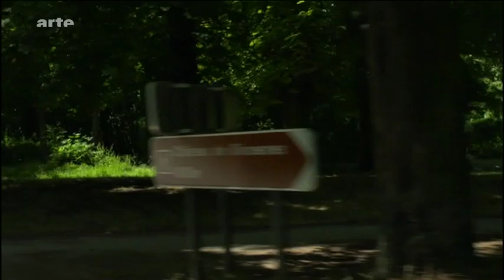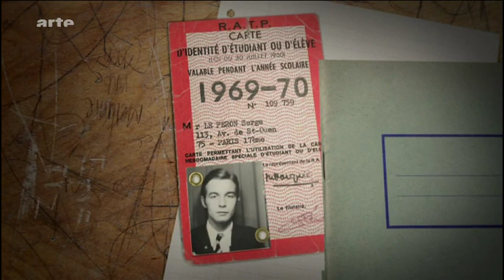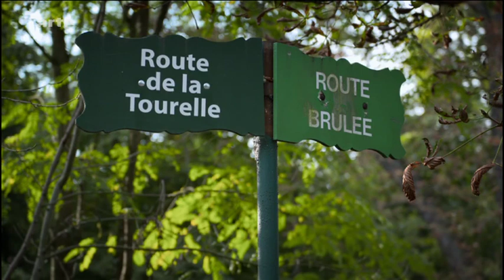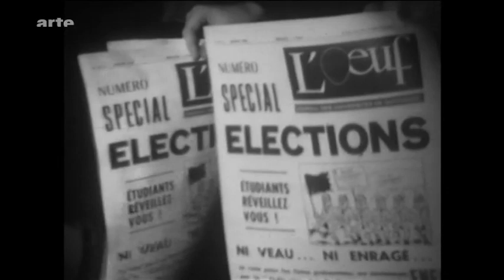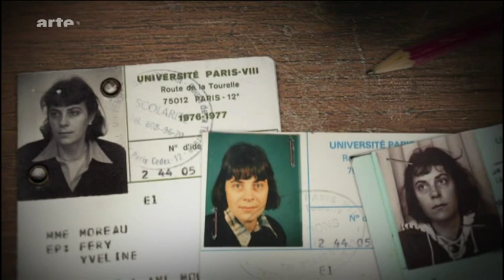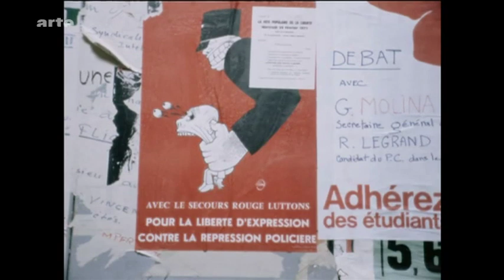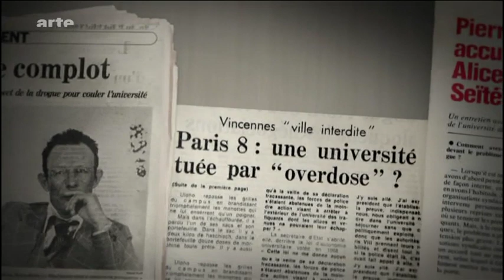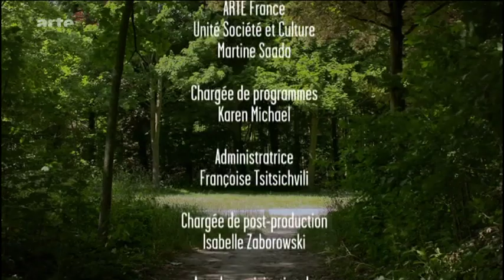Arte - Vincennes - Die revolutionäre Uni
Die Universität von Vincennes, gegründet 1968, hat neben der Sorbonne französische Geistesgeschichte geschrieben mit Größen wie Foucault, Deleuze, Lacan oder Marcuse. Sie war nicht nur Hochburg der 68er-Studentenbewegung, sondern auch eine ganz neue Art von Hochschule mit neuen Fächern und neuen Formen des Unterrichts. Das Motto "Bildung für alle" - selbst ohne Abitur - hatte sich Vincennes auf die Fahnen geschrieben. Mit reichem Archivmaterial berichtet Virginie Linhart über prägende Jahre voller intellektueller Abenteuer - vom Engagement für die französische Frauenbewegung bis hin zum Kampf für die Gleichstellung Homosexueller.